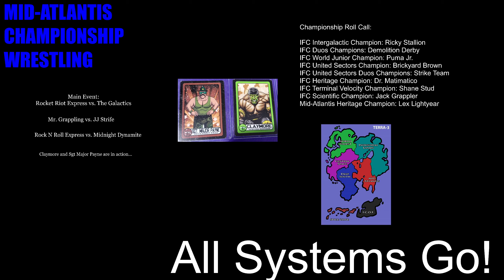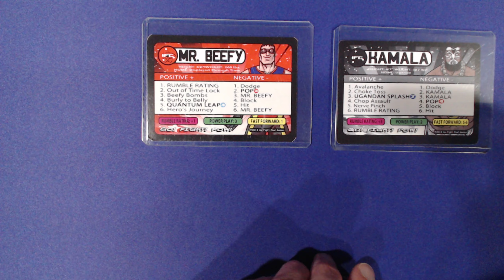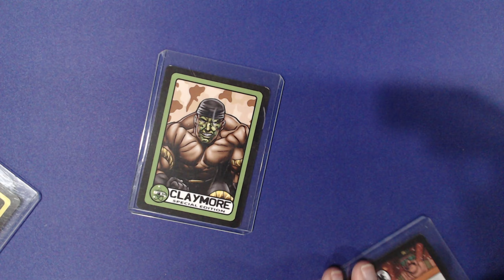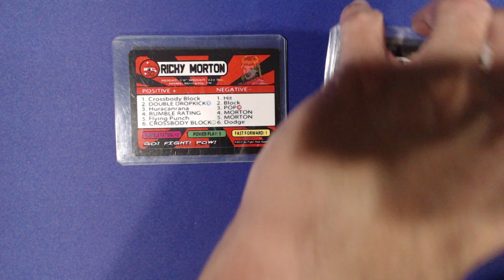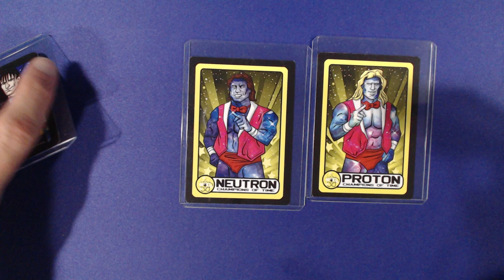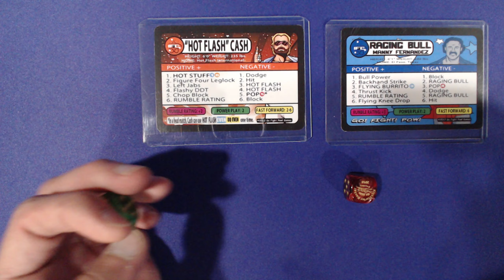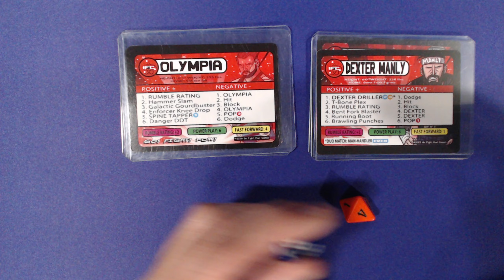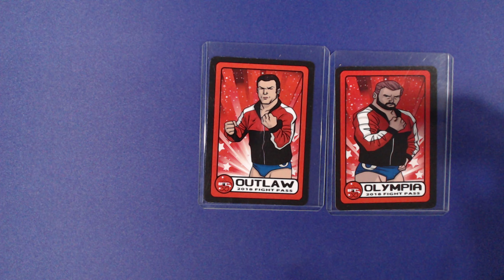Mid-Atlantis Championship Wrestling #10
In the main event this week it's the Rocket Riot Express taking on the Galactics. These are two of the top teams in the area and the winner is in line for a title shot in the future.

Mr. Grappling vs. JJ Strife in singles action.

The Rock N Roll Express face off with Midnight Dynamite in duos action.

Claymore and Sgt. Major Payne will be in action.

And we have a viewer request match this week. Mr. Beefy takes on Kamala in a special attraction bout.

plus stand by matches if time allows...